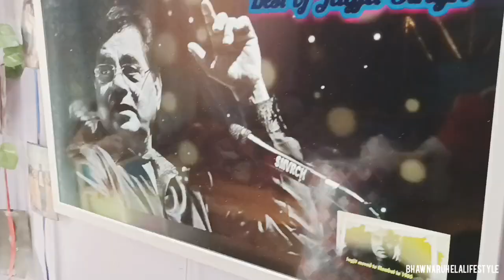आज सुबह जल्दी उठ कर कर दी सारे घर की सफाई 🧹😜देव दिवाली कार्तिक पूर्णिमा 🙏🎉@bhawnaruhelalifestyle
Hi Friends :)
My Name is Bhawna Ruhela, I am a Fashion and Lifestyle vlogger makes daily Hindi/Family/Mini Vlogs/Travelling/Beauty/Faishon/Recipes/DIY/Hauls Videos/vlogs if you are visting my channel for first time your most welcome and if you like my video please like share and subscribe this channel to be a Part of My Lovely Youtube Family.
family vlogs
vlogging
bhawnaruhelalifestyle
My Vlogging Smartphone :
Redmi Xiaomi

Tripod i Use :
Amazon Basics

Ring light:
Osaka From Amazon

   / bhawnaruhelaslifestyle

Thanx & Regards
Bhawna Ruhela
Bhawnaruhelalifestyle